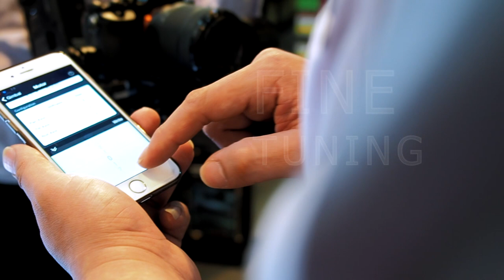Cathay Photo Presents: A Day With Ronin-M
Free Yourself & Capture the World

Compact, lightweight, and remarkably easy to use, the Ronin-M gives you what every filmmaker dreams of. Freedom.

Experience the Ronin-M with us! Visit us at Cathay Photo Store (Pte) Ltd, Singapore.